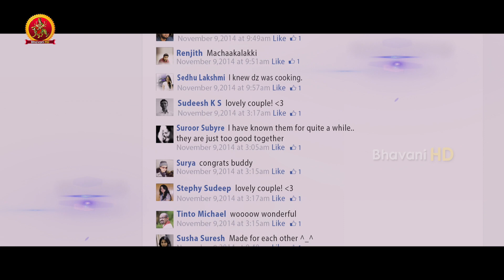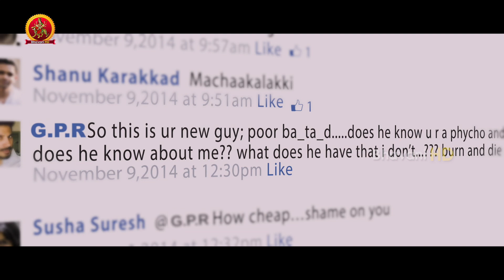100 Days Of Love Movie Part 1 || Dulquer Salman, Nithya Menon, Sekhar Menon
Watch 100 Days Of Love Movie Parts.

Starring: Dulquer Salmaan, Nithya Menon, Sekhar Menon, Aju Varghese, Vineeth, Praveena and among others.
Directed by Jenuse Mohamed.
Produced by S.Venkat Rathnam